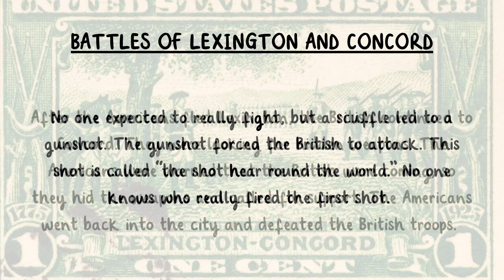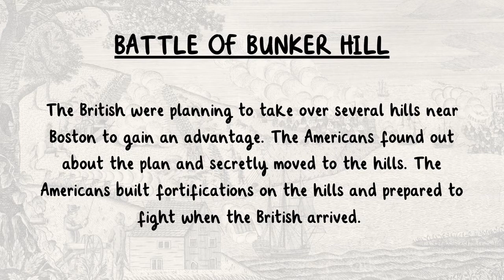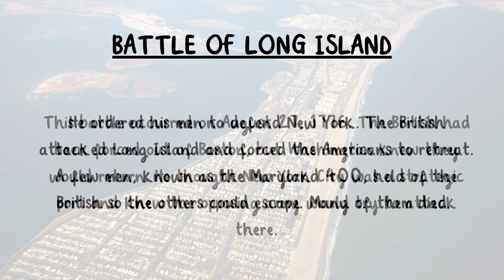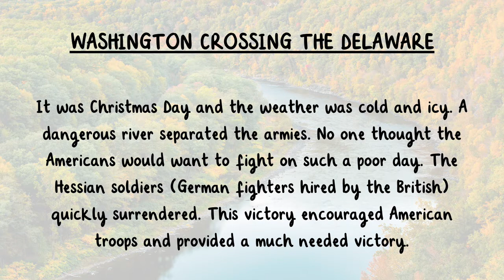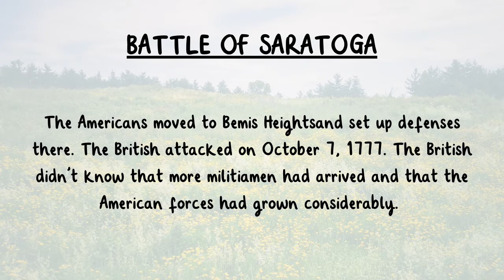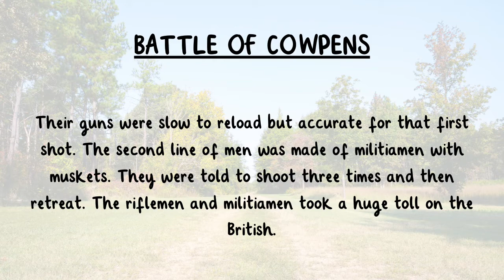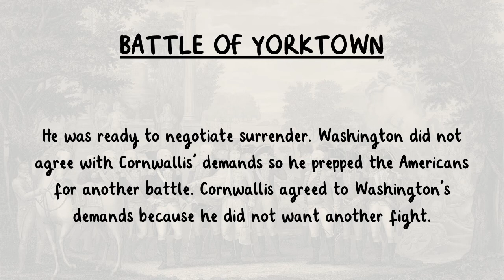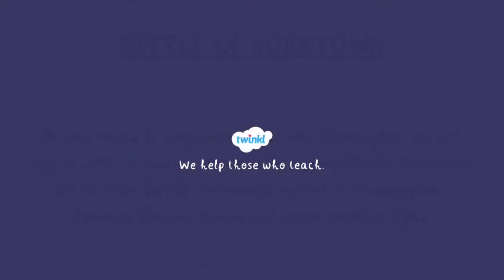Major Battles of the Revolution | American Revolution Facts for Kids | Twinkl USA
In this video, children will learn the major battles of the American Revolution.